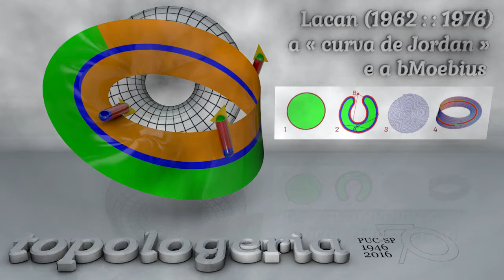Jordan & Lacan 02 : : teste na « bMoebius »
Realizo aqui uma colocação de Lacan no S09 (1962), na qual descreve uma traçado e corte ao modo de uma « curva de Jordan » medianamente na « banda de Moebius ».
Existem ao menos três aspectos a serem considerados nesta experiência mostrativa com o objeto topológico. A primeira é que a aplicação da « curva de Jordan », produz os resultados que Lacan estima. Inclusive, não há a necessidade do corte, mas começando com o traçado orientador mediano. As bordas se organizam de forma bilátera. A segunda é que o corte produz a transformação proposta por Lacan: uma fita ou banda bilátera, mas que fica presa a banda central, unilátera. Consideramos que a borda e a banda bilátera resultante do corte possui a estrutura de um « oito interior ». A terceira é considerar algo sobre o próprio traçado central, algo muito interessante, o qual será trabalhando na animação 05: Jordan & Lacan 05 : : o centro infinito moebiano.

Trata-se de uma animação para o Curso de Introdução à topologia psicanalítica que realizo com Paul Kardous e para o meu Curso de Topologia das Superfícies na UNISINOS, na Especialização em Teoria e Clínica, coordenado por Alfredo Kulleton e Mário Fleig.
Vale a pena conferir os resultados. E eles estão discutidos no meu «caderno de topologeria» sobre o Toro.
A Especialização na UNISINOS-RS -  Psicanálise: Técnica e Teoria:
São Paulo, Setembro de 2017
Luís Carlos Petry
O que você assiste nas animações aqui é parte de meu trabalho em topologia psicanalítica. Minha pesquisa em topologia, nestes últimos 30 anos, produziu centenas de animações didáticas sobre a topologia psicanalítica e construiu a mostração das conjecturas topológicas de Lacan.
Caso tenha interesse em saber mais, pode conhecer um pouco do meu trabalho na pesquisa e ensino em topologia psicanalítica, pode acessar o site do [A] Curso extensivo em topologia psicanalítica

Além disso, convido você a conhecer os meus dois cursos 100% digitais (assíncronos) e didáticos sobre o pensamento freudiano, nos quais também mostro os elementos topológicos presentes na investigação freudiana:
[B] Curso: O nascimento da clínica freudiana:
[C] Curso: Traumdeutung: um curso sobre a «Interpretação dos Sonhos» de Freud e seus fundamentos.